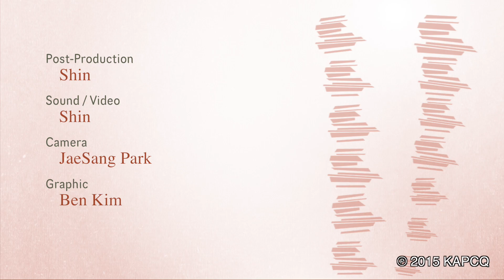CTS 소년소녀 합창단 5. 철도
CTS 소년소녀 합창단
지휘: 윤학원

5. 철도 / 김선화

뉴욕 퀸즈장로교회